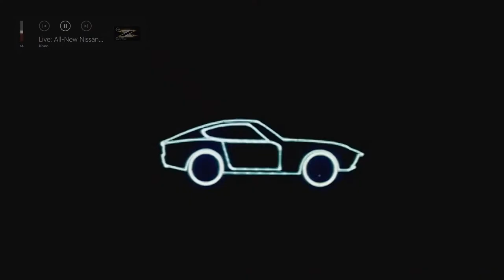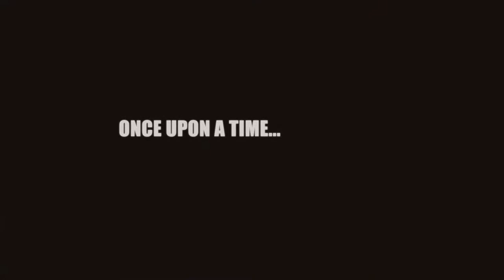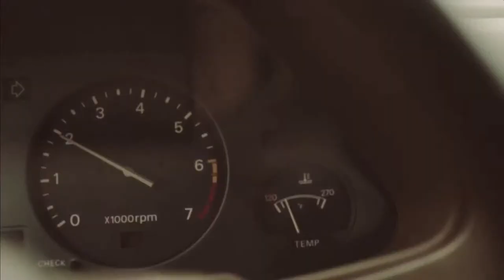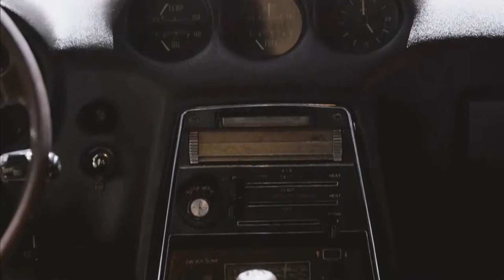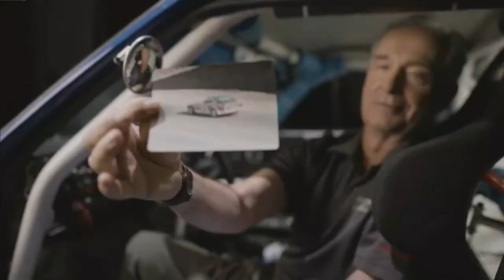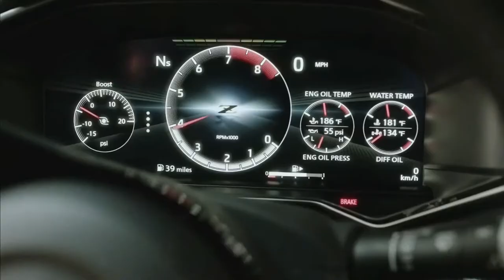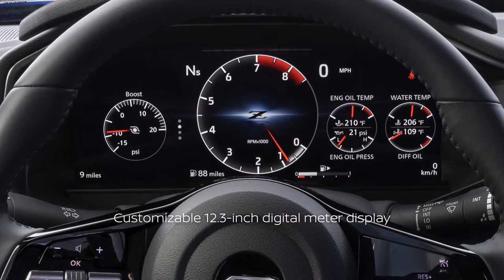All-New Nissan 400 Z Digital Reveal